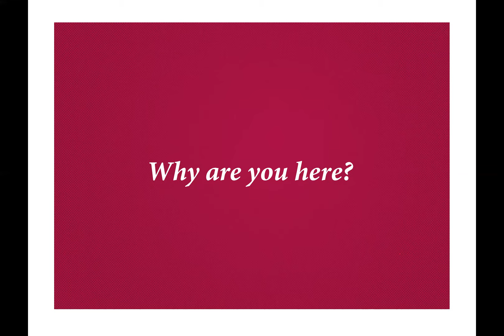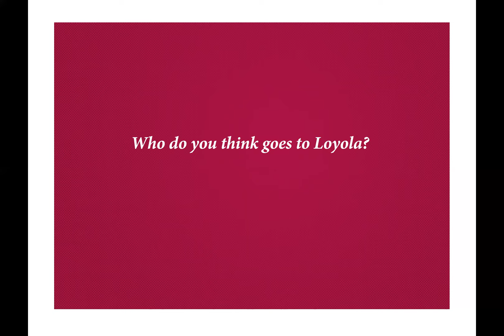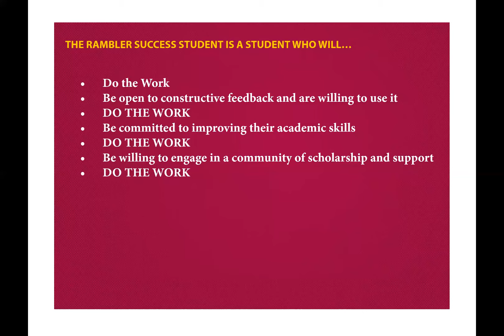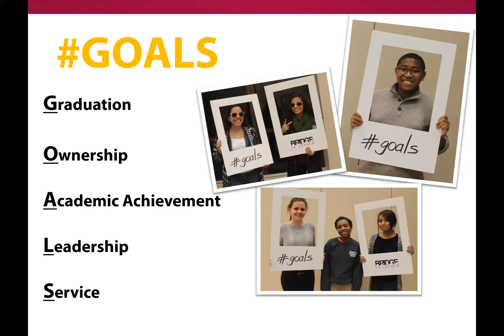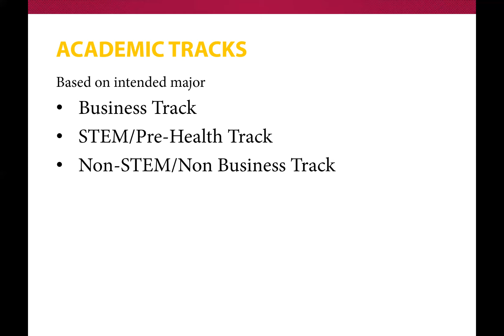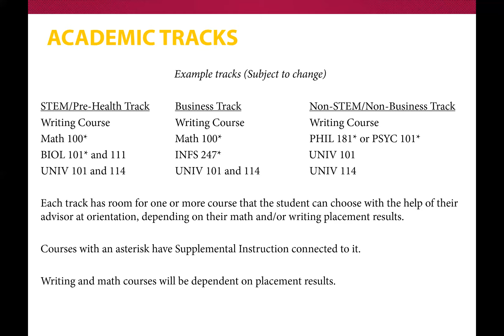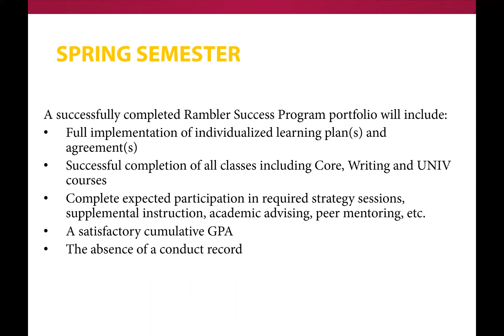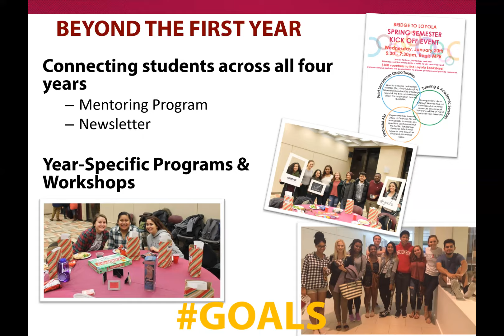Rambler Success Program (Loyola Weekend 2020)